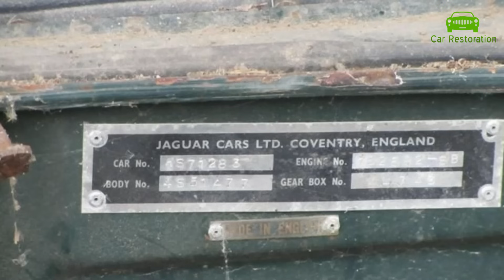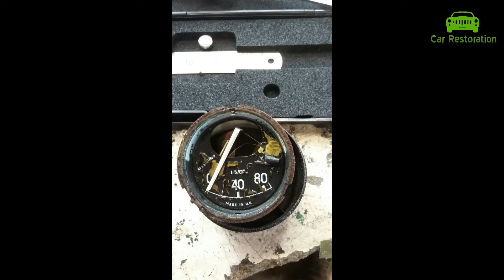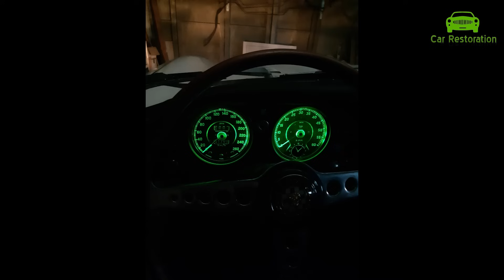1971 Jaguar E Type V12 - Car Restoration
1971 Jaguar E Type V12 - Car Restoration